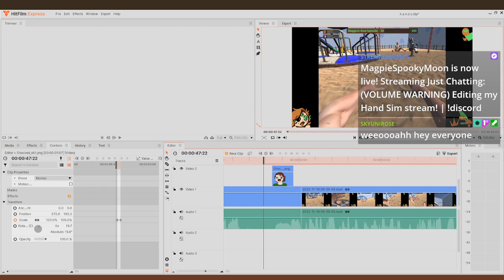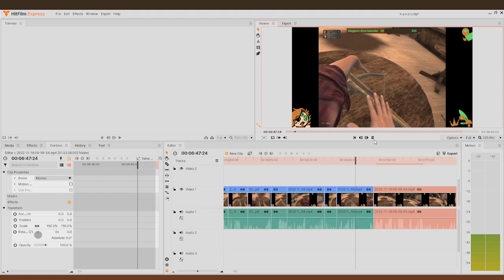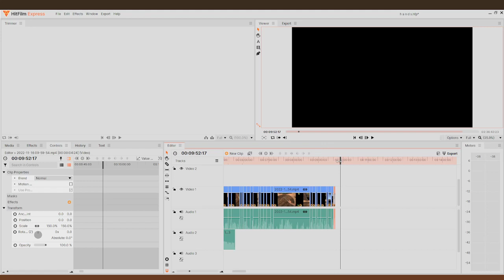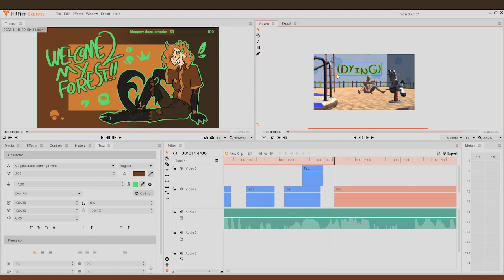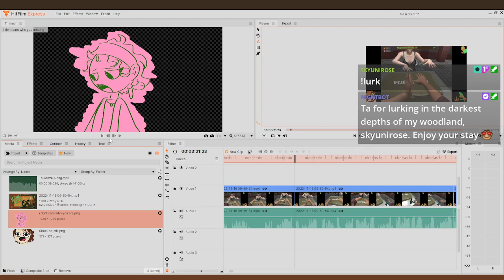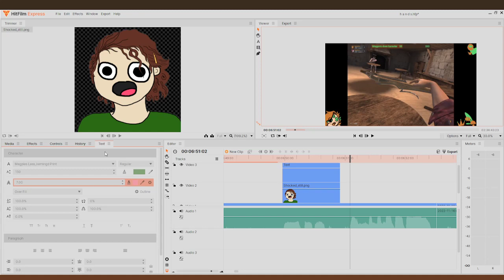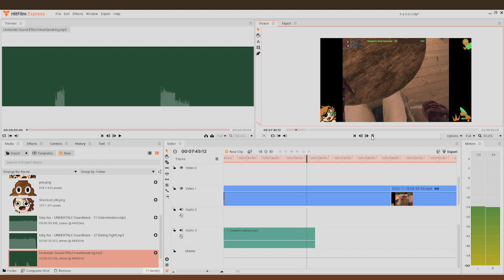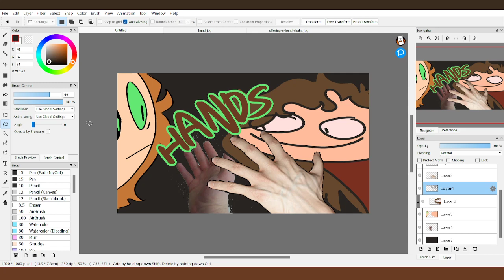MaggieVODS - Editing the Hand Sim vid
oh god that was a month ago huh

In this VOD I compare a Stardew track to Did You Come by girl in red

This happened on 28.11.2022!